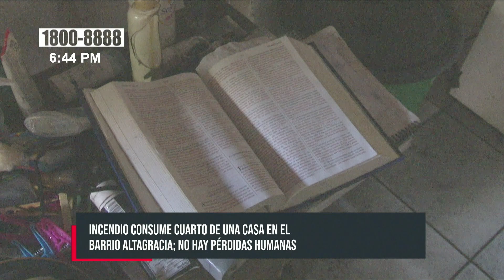¡Biblias quedan intactas! Incendio consume cuarto de una casa en Managua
Un incendio arrasó con el cuarto de una casa perteneciente a la señora Dora Esther Cubillo, de unos 65 años de edad, en Managua, dejando solo cenizas a su paso.